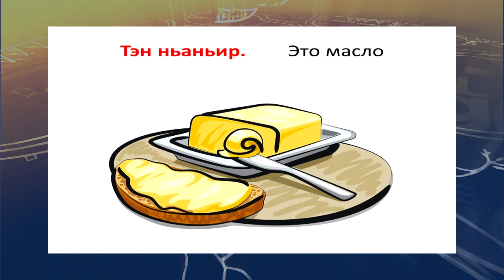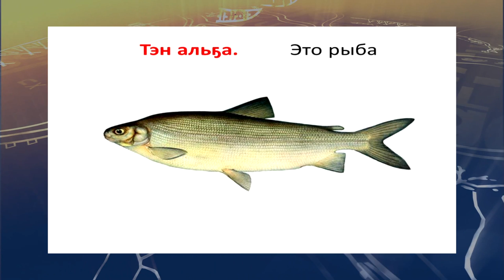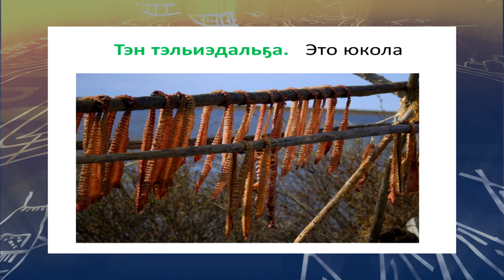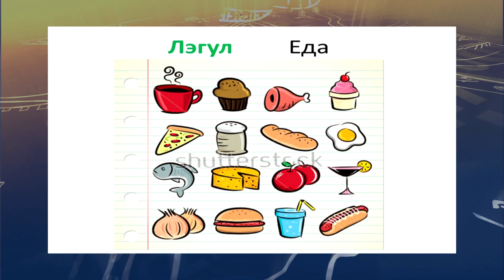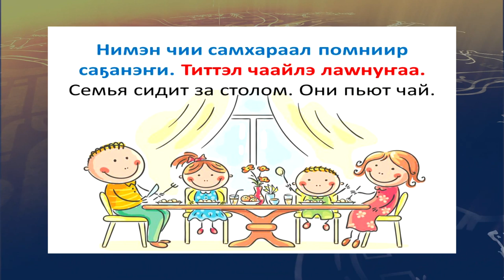teleuroki ukagir 21